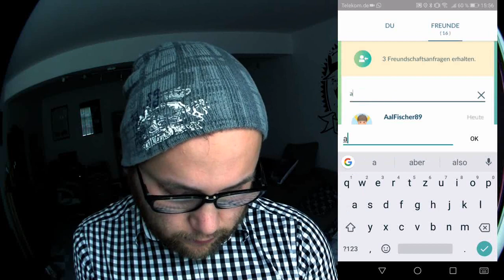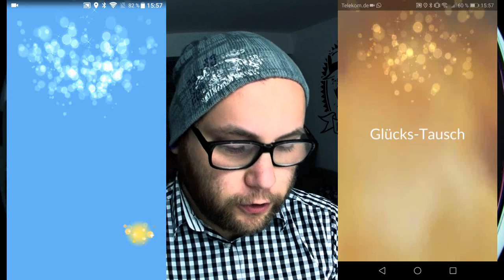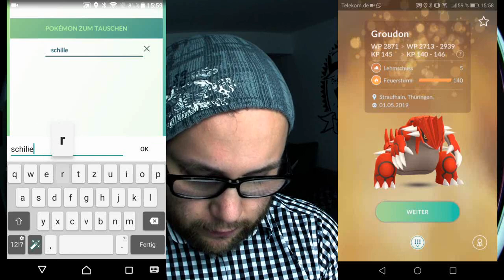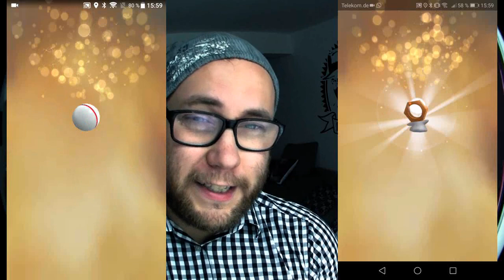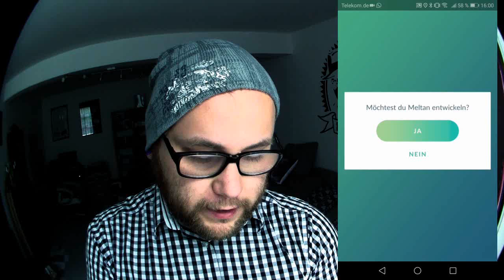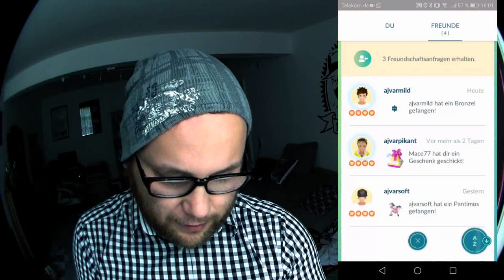98er Shiny Melmetal aus dem Lucky Trade | Pokémon GO Deutsch # 327